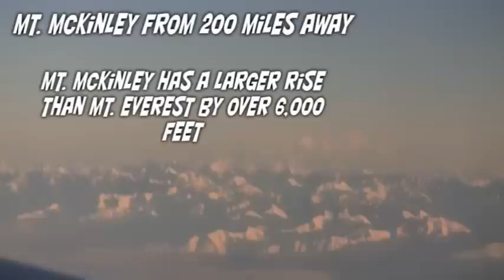Fying from Bethel to Aniak over Alaska and the Wolf Moon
Lately, Coryee and I have been flying around to various villages of the Kuskokwim delta and to Anchorage.  We put a few minutes of our flight videos in this edition, as well as some time lapse video of the January 10, 2009 Wolf Moon, where the moon is a perige, or its orbit closest to the Earth.

Hello to everyone in Porter, Kingwood and the San Luis Valley from Bethel, Alaska!